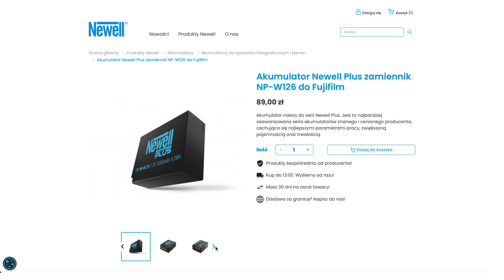Fujifilm X-T50 ma coś unikalnego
Fujifilm X-T50 ma coś unikalnego - symulacje filmowe Fujifilm jak Reala Ace czy Classic Chrome dostępne z poziomu pokrętła na obudowie

💥 Platforma filmowca i montażysty - ARTLIST (z tym linkiem 2 miesiące gratis!)

Materiał powstał we współpracy z Newell

Ładowarka dwukanałowa Newell LCD-PB-SD do akumulatorów NP-W126 do Fujifilm

Ładowarka dwukanałowa Newell DL-USB-C do akumulatorów NP-W126 do Fujifilm

💥 Mój aktualny sprzęt do nagrywania i montażu!

Obiektyw Canon RF 15-35 mm f/2.8 L IS USM

Karta pamięci AngelBird 128GB v60 Match Pack!

Lampa LED Patona Premium Tuba RGB 60cm

Lampa LED Patona Premium Tuba RGB 30cm

Lampa LED Newell Rangha MAX XL

Apple MacBook Pro 16" M2 MAX 32GB 1TB

Mikrofon kierunkowy Sennheiser MKE 200

Mikrofony bezprzewodowe Saramonic BlinkMe B2

Kable do streamingu na żywo Mathorn

Akumulatory LP-E6Nh do Canon

Ładowarka LP-E6Nh do Canon

Słuchawki do montażu Rode NTH-100 z mikrofonem

Oprogramowanie do montażu Davinci Resolve Studio

0:00 intro
0:27 cinematic b-roll
0:40 disclaimer UOKiK
0:57 polecane akcesoria
1:40 budowa i odczucia
3:43 unikalna funkcja